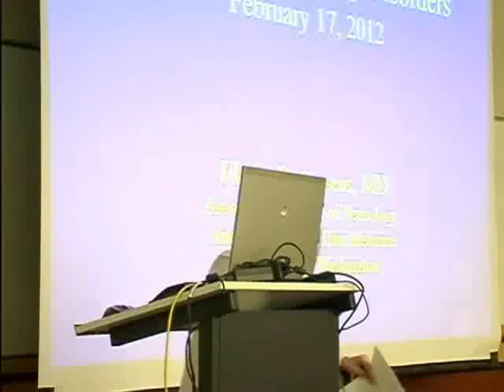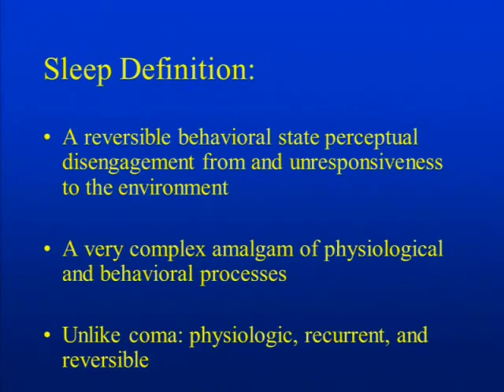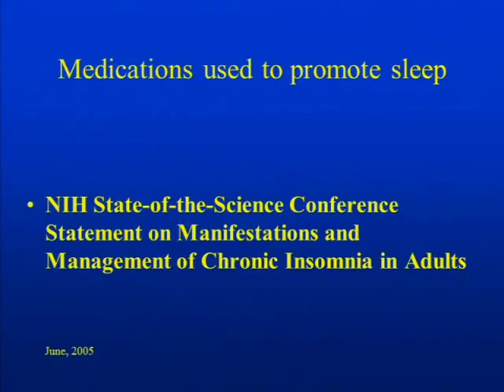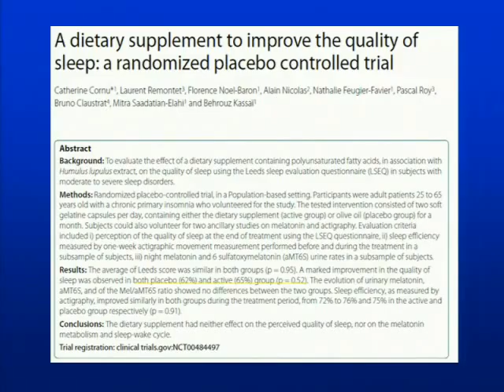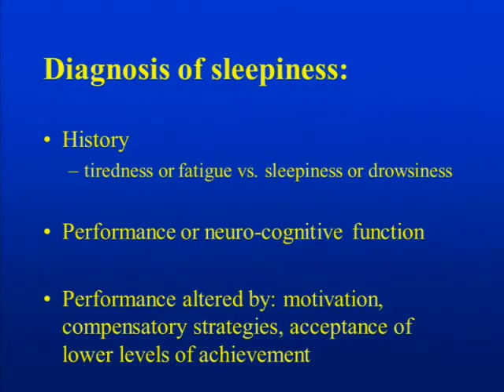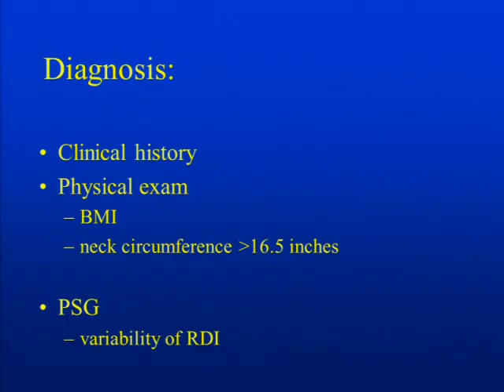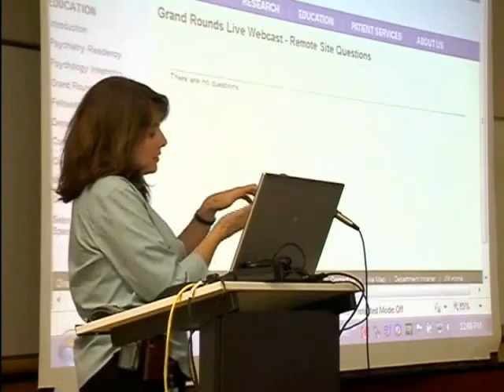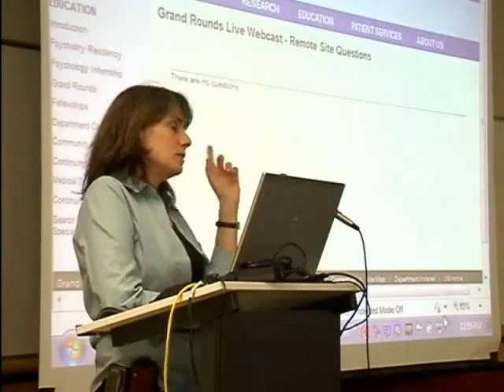Introduction to Sleep Disorders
University of Washington, Department of Psychiatry & Behavioral Sciences, Grand Rounds.  Flavia B. Consens, M.D., “Introduction to Sleep Disorders” presented on February 17, 2012.